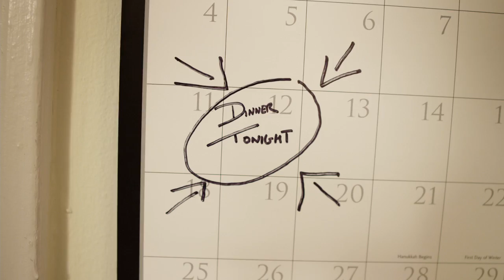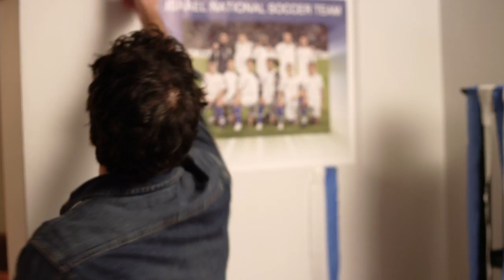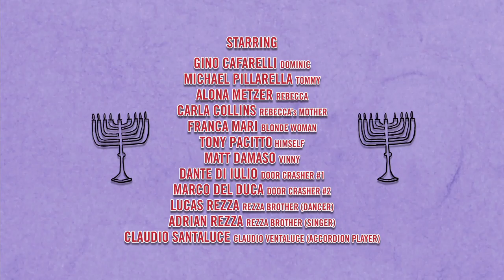SFJFF Presents: Pizza Bagel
What happens when a traditional Italian father prepares a Kosher dinner for his son's Jewish girlfriend and mother?

Pizza Bagel takes a comedic look at intercultural dating while poking fun at Mediterranean cuisine and unabashedly patriotic soccer celebrations.  Directed by Joe Mari.

This short film is part of the San Francisco Jewish Film Festival short film showcase program, SFJFF Presents.